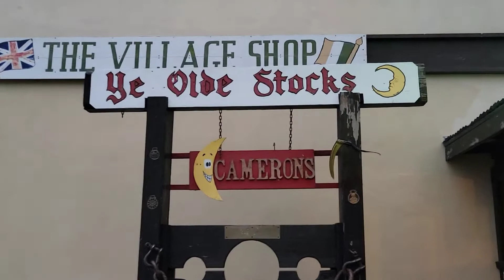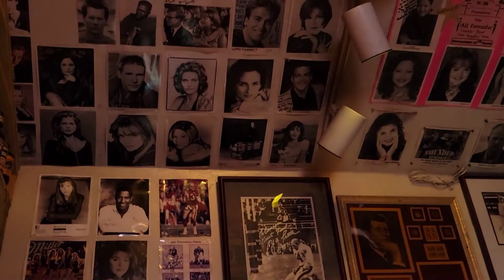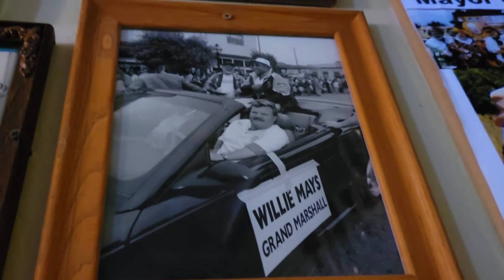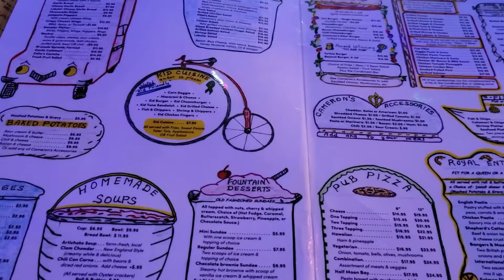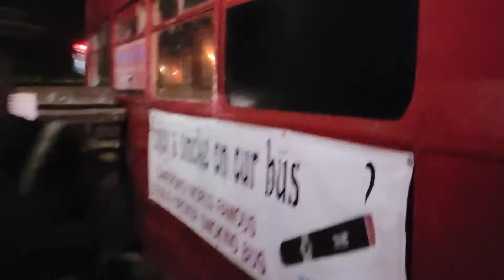Cameron's Pub and Restaurant / Best Family Restaurant in Half Moon Bay